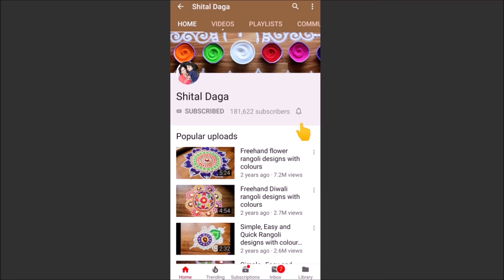4×4 dots beautiful swastik rangoli designs by Shital Daga| tulsi vivah special rangoli designs